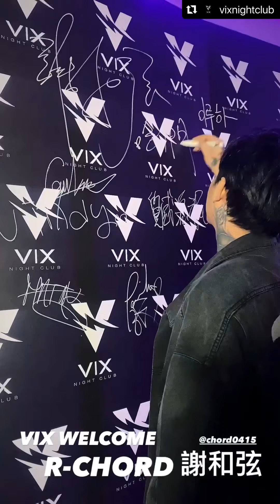哈們！台中VIX！